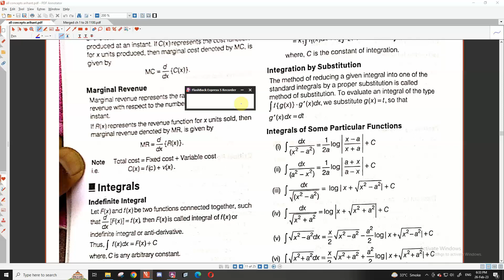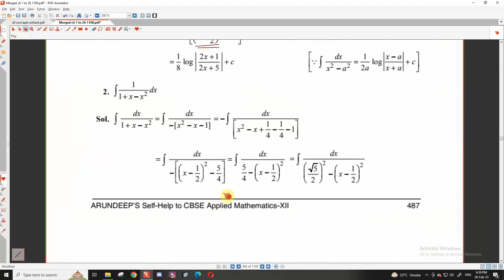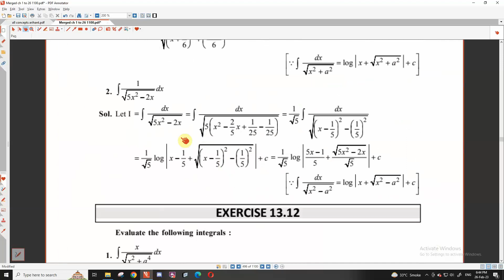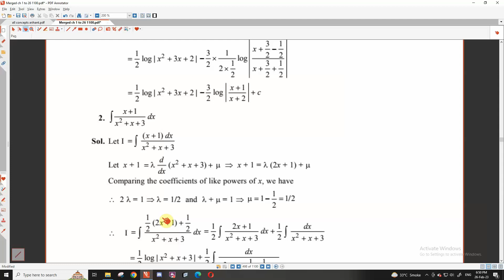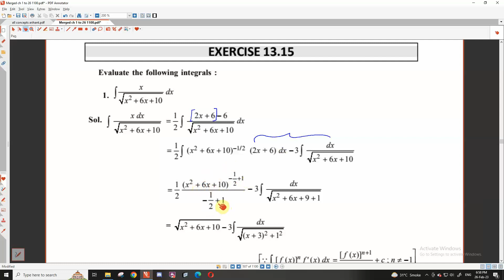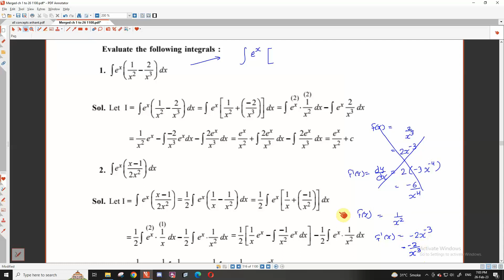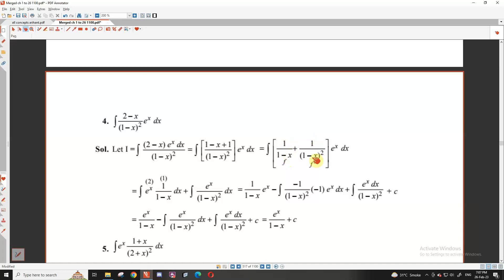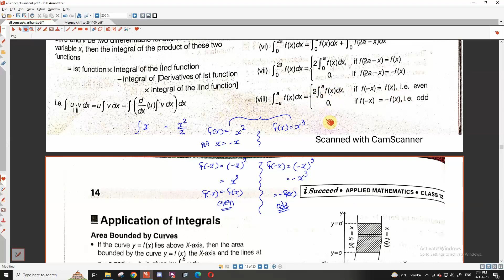12 CBSE Applied math Additional integration sums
12 CBSE Applied math Additional integration sums